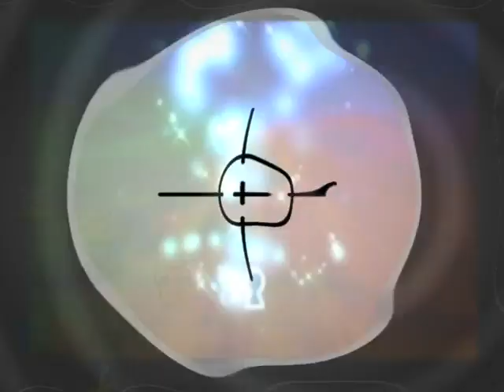【光の扉】キングダムハーツ Re:チェインオブメモリーズ 実況プレイ part7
女装して誰にもツッコまれない夢を見ました。今日もいい天気です。

ワンダーランドの攻略。
トリックマスターとのボス戦です。

友情出演：DIO様

ある程度カードも集まってきたのでデッキも作ってみました！

それは初代KHとKH2の間の1年間を描いたお話。
新感覚のカードキングダムハーツ。バトルではカードを使うことになってます。

遊戯王(リチュア)、デュエルマスターズはちょっとだけしてました。

闇なんて怖くないさ、その先には必ず光がある。

■PS2名作シリーズ！今回から「キングダムハーツ Re:COM」を実況プレイしていきます。
■初見プレイですが、サクサク編集＆動画を目指します。

3DSの「ドリーム ドロップ ディスタンス」もすごいクオリティですね。
さらにはキングダムハーツⅢも発売があるようで楽しみです。

長旅になりそうなので「あげられるうち」は早めの更新を心がけます。

※この実況プレイ動画は「基本的に」毎週金曜日のうｐを心がけております。